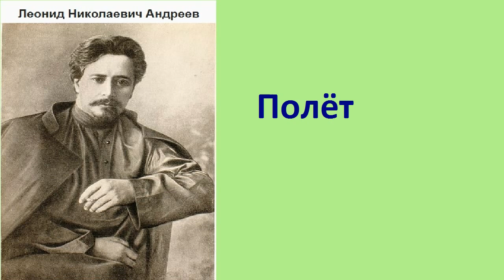Леонид Николаевич Андреев. Полёт. аудиокнига.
Рассказ Леонида Андреева - Полёт. -